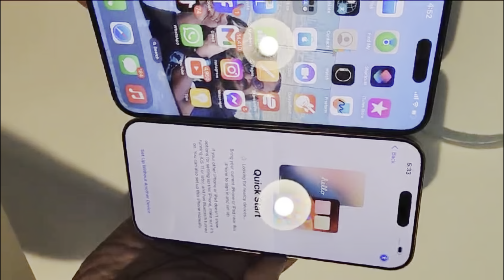Got my New IPhone 16 Pro max / Let’s Do Unboxing @Dianne Studio